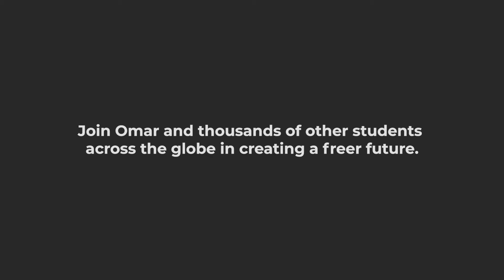Omar Ramirez: Fighting for a Freer Venezuela...and a Freer World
Rather than succumbing to the horrific accident that left him in a coma, Omar Ramirez was inspired.

We spoke to him at Students For Liberty's leadership training in Bogota, Colombia to hear his story.

It’s the story of a vow to stand against the Venezuelan government that undermined his and his country’s chance at a better future.

Join Omar and thousands of other students across the globe in creating a freer future.